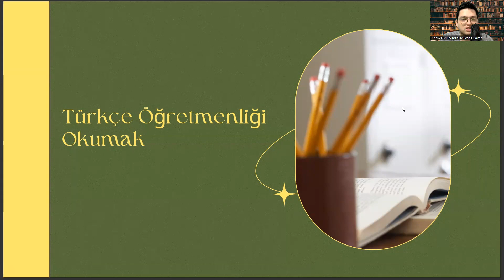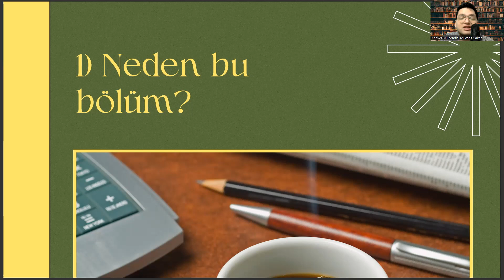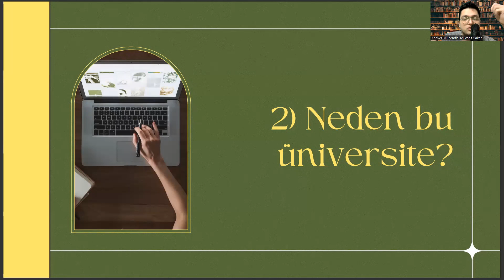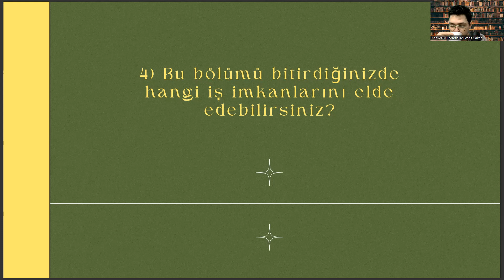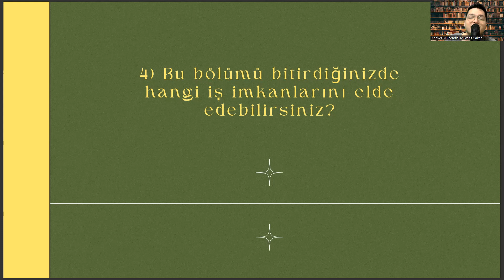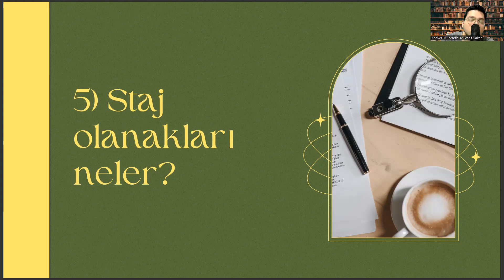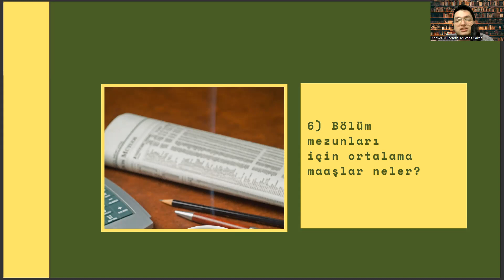Van Yüzüncü Yıl Üniversitesi - Türkçe Öğretmenliği| Başarı Sırası, Taban Puanları, İş İmkanları,Maaş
anestezi taban puanları 2022 , anestezi taban puanları 2023 , tyt ayt puan hesaplama 2022 , tyt ayt puan hesaplama 2023 , dgs türkçe konuları , anestezi atama puanları , eğitim bilimleri dersleri , turkce ogretmenligi kpss puan , özel egitim ögretmenligi i taban puanları 2022 , özel egitim ögretmenligi i taban puanları 2023 , kur fiyatları , ebelik taban puanları 2022 , ebelik taban puanları 2023